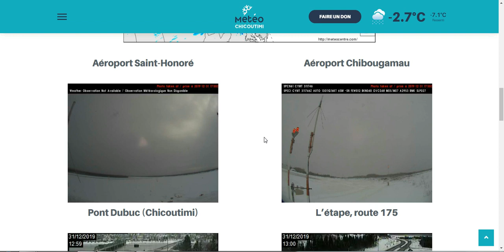Capsule Météo Chicoutimi, 31 12 2019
On fait un petit bilan rapide des conditions.